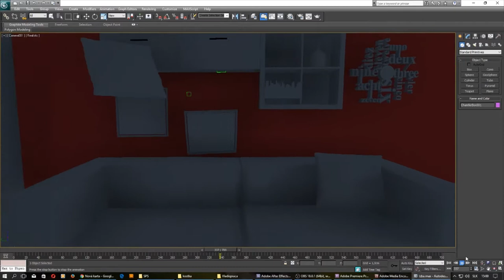3D interiér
Postupimská 37
Košice